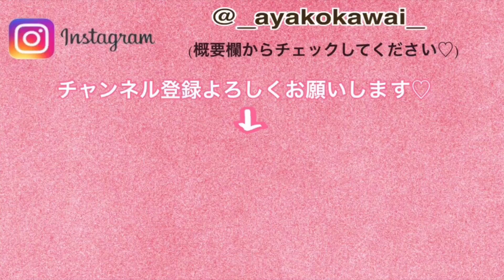【コスメ収納】元美容部員のリップ収納♡全35本からお気に入りのリップもご紹介！【プチプラコスメ】【1軍コスメ】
今回は、リップのコスメ収納をご紹介！

手持ちのプチプラコスメやデパコス、韓国コスメの中から厳選した、
オススメアイテムもご紹介しています♡